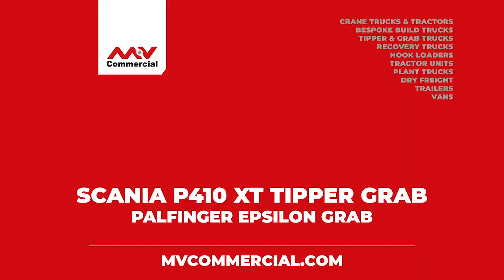Scania P410 Tipper Grab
A short video showcasing our latest Scania P410, fitted with a Thompson Load Master Tipping body, and Palfinger Epsilon M125L Grab.